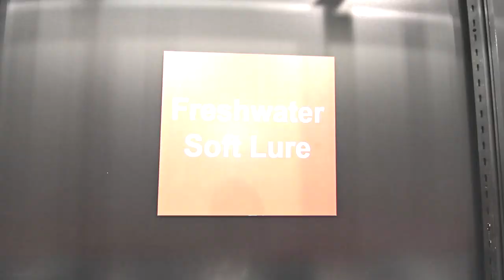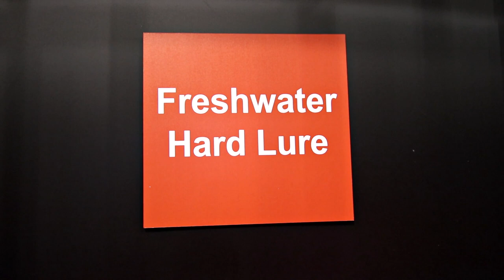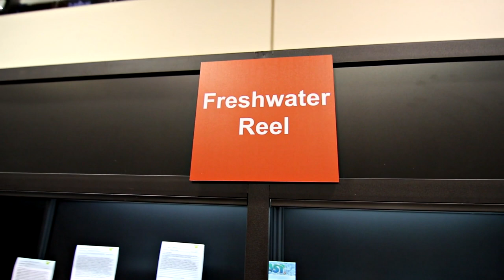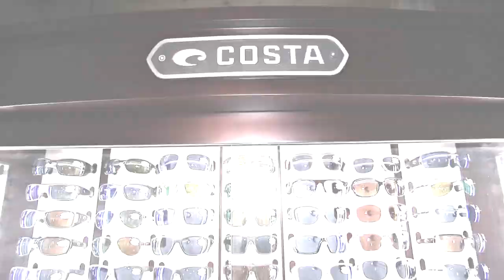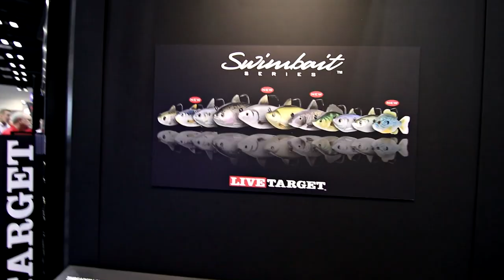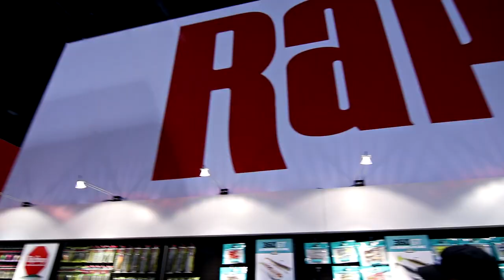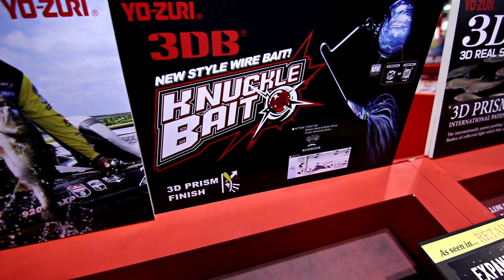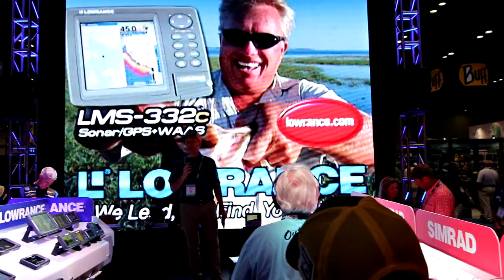ICAST 2017 (THERE WERE BATS IN THE BUILDING!!!)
I've heard that ICAST was insane, but nothing can prepare you for your first experience! From the shear magnitude of fishing tackle & gear, to the people you meet and see, ICAST is definitely the place to be if you want to be involved in the fishing industry...